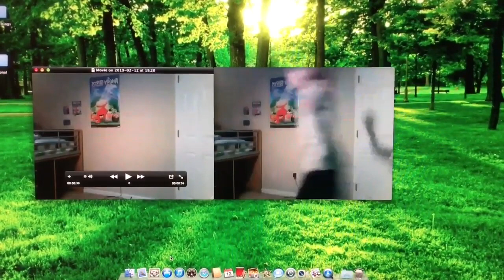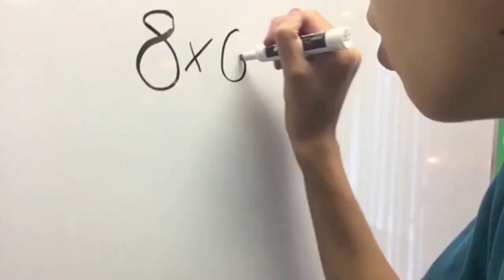Creepy Smiles but everytime Ethan says something TSW A is replaced with a random Creepy Smiles Video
Credit to @ethan.aproductions5159